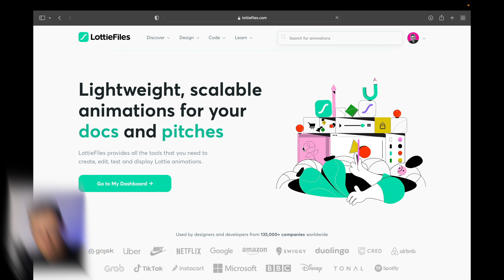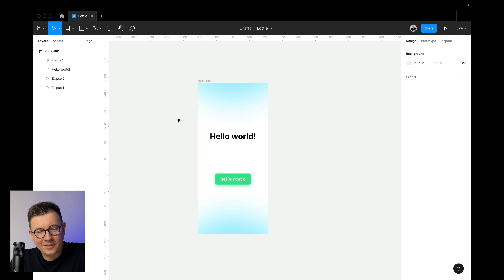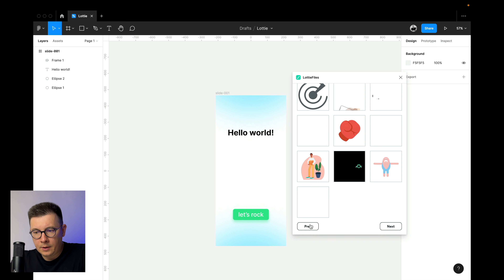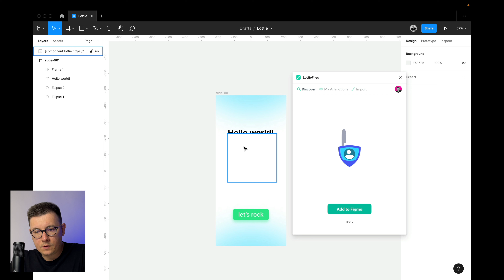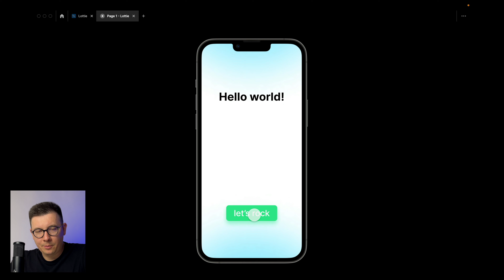Как добавить Lottie анимацию в Фигму? | Уроки Figma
В этом видео посмотрим как работает Lottie анимации и как добавить их в Figma. Пройдем весь путь от регистрации до добавления анимации в макет.

📝 Содержание:
0:00 - интро
1:12 - погнали
1:53 - регистрация
2:19 - добавляем Lottie анимацию в макет
3:32 - делаем прототип
3:57 - смотрим результат